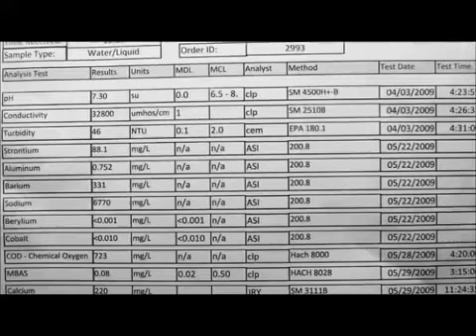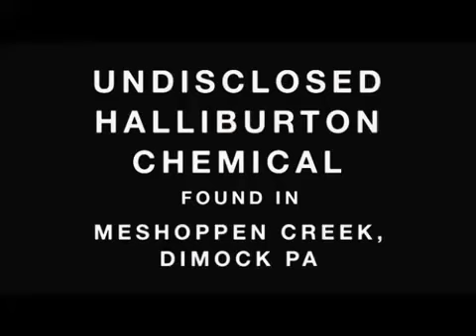WARNINGS....Dispersant Surfactant EATS THROUGH....flv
youtube StraightGateKeepers channel